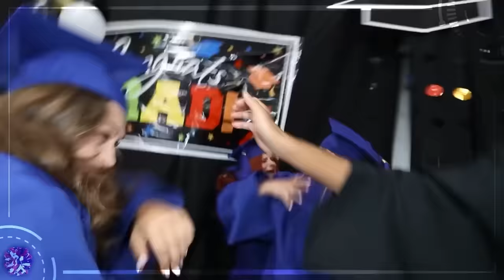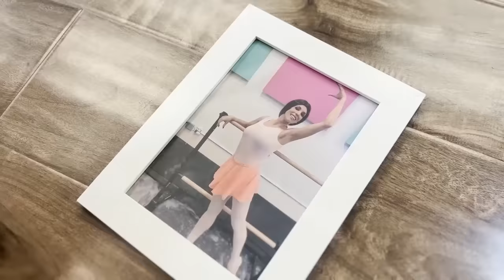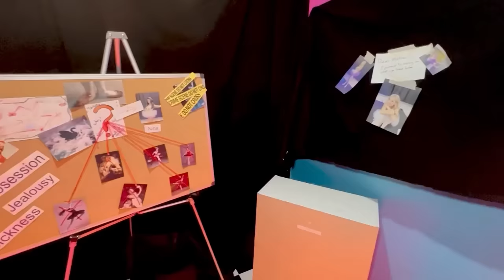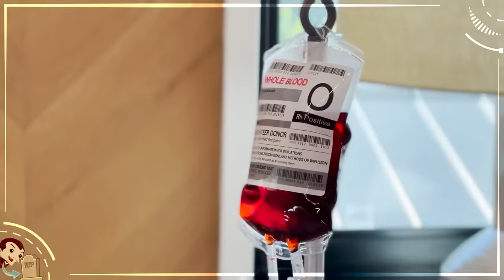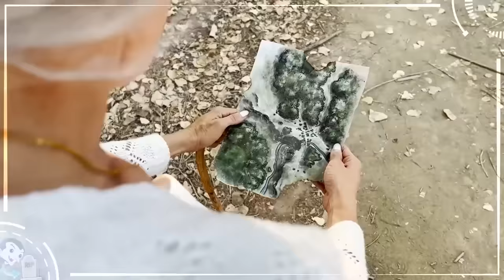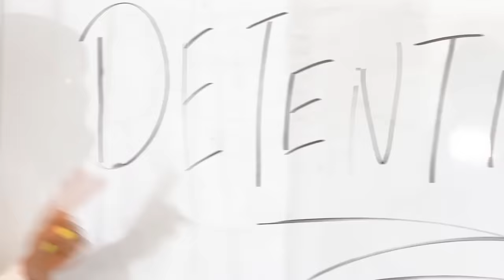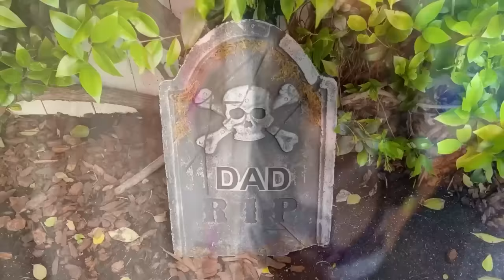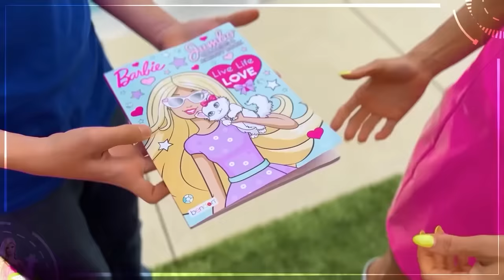Surviving Every Birth To Death In Real Life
Can Rebecca Zamolo Survive every birth to death in real life? Everything from a cheerleading competition to becoming a vampire.  This will be extremely emotional.  It all started When Rebecca Zamolo posted "Surviving Every Princess Emotion Inside Out." Rebecca and her daughter will be trapped if they don't solve who is doing this.  Even as barbie in real life or birth to death of a dancer this might too much to handle. Do you think this will be a giant fail?